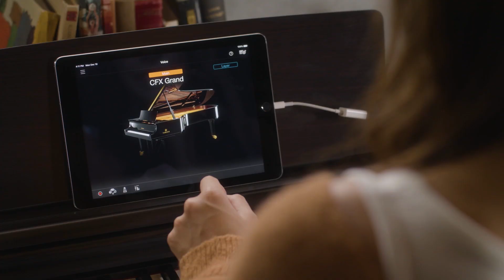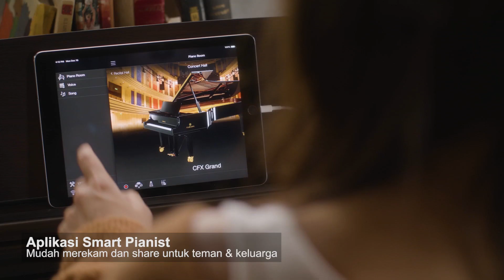Arius YDP-144 - A grand experience from a compact home piano.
A grand experience from a compact home piano.

ARIUS YDP-144 adalah digital piano dengan harga terjangkau, pas untuk mereka yang baru belajar piano atau main piano sebagai hobi dan menginginkan instrumen dengan tampilan menarik sebagai bagian dari interior rumah dengan pilihan tiga warna yaitu rosewoood, black & white. Dengan fasilitas koneksi ke aplikasi SmartPianist, memberi banyak kemudahan untuk pengguna YDP-144.